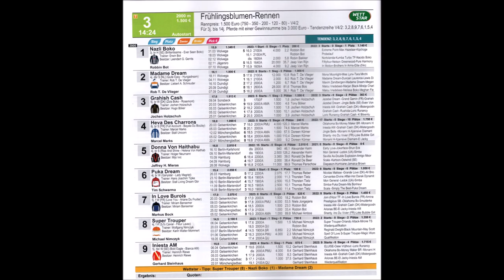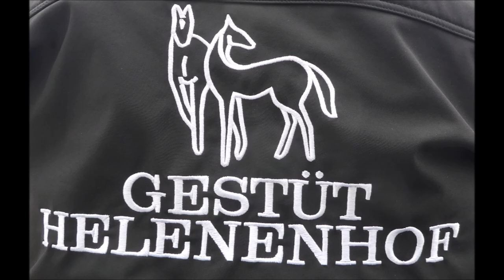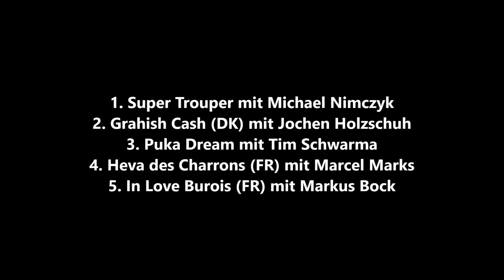Gelsenkirchen * GelsenTrabPark * 3. Rennen * Sieger * Super Trouper mit Michael Nimczyk * 16.04.2023